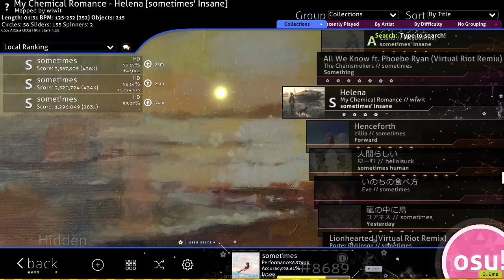osu! My Chemical Romance - Helena [sometimes' Insane] +HD FC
got a bit nervous at the end lol